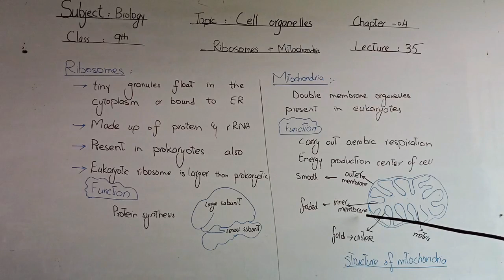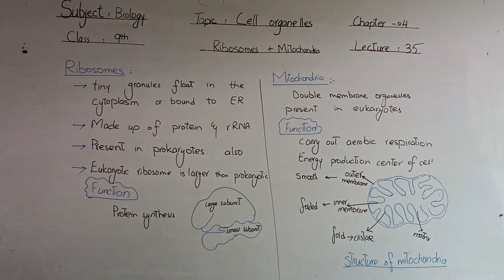9th Biology Ch No 4 Lecture No 35 Cell Organelles like Ribosome and Mitochondria.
In this lecture we will study about  Cell Organelles like Ribosome and Mitochondria.